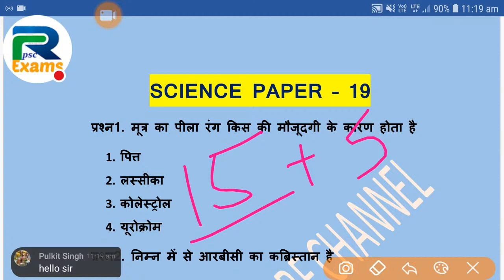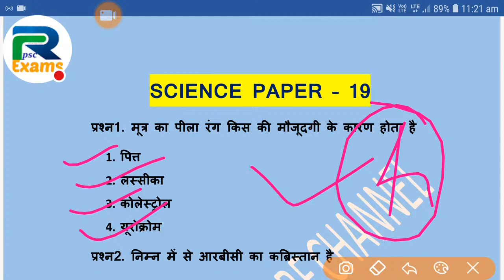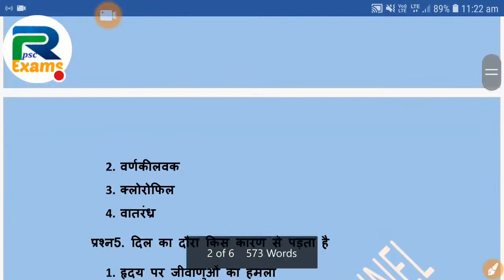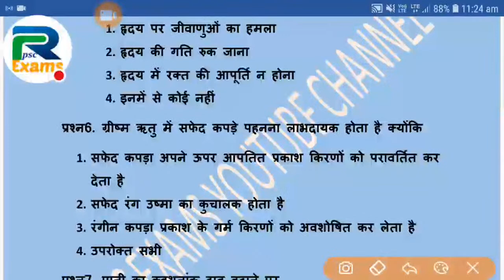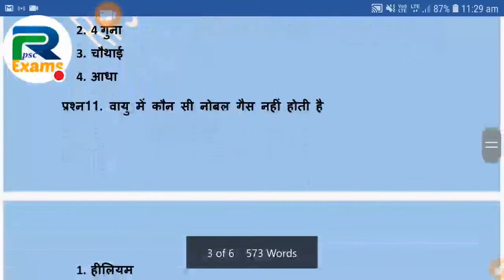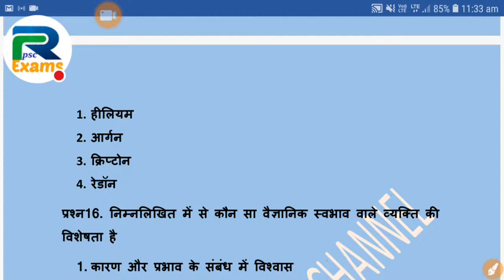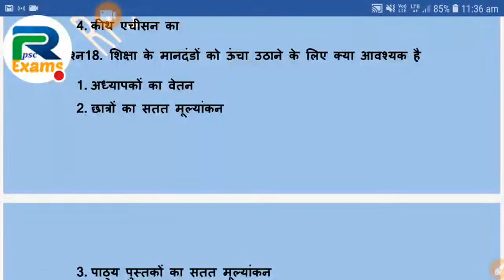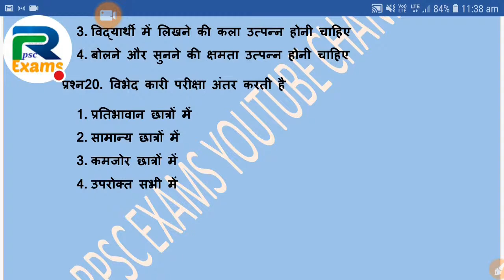Reet Science online Test 19